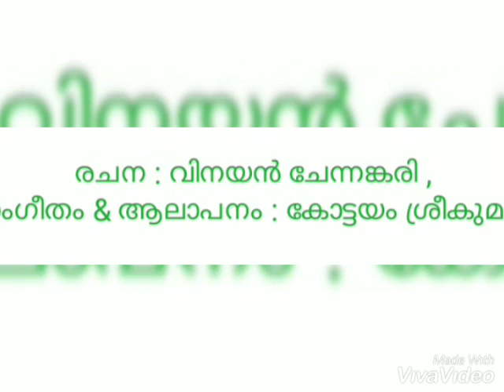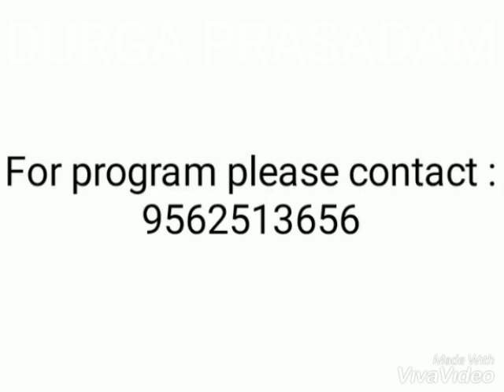DURGA PRASADAM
BHAJANS